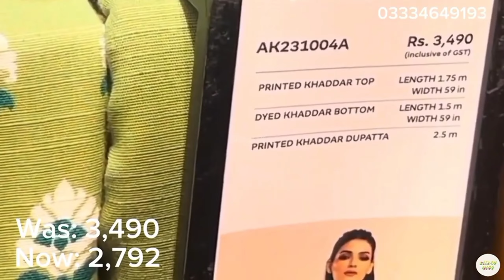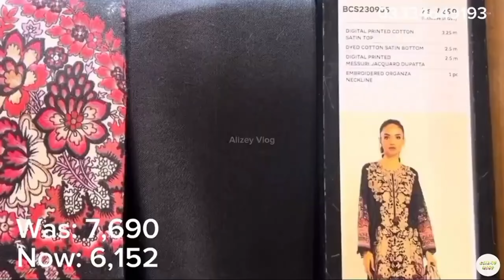Khaadi Sale 50% Off On Entire Stock | Khaadi Sale 2024 | Khaadi Sale Today 2024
khaadi sale
khaadi sale 2024 today

Bonanza Upto 60% Off Pre Eid Sale | Bonanza Satrangi Sale 2024 | Bonanza Satrangi Summer Sale 2024

Alkaram Studio Sale Flat 50% Off | Alkaram Studio Sale |Alkaram Studio Sale On New Summer Collection

J. Junaid Jamshed Grand Festive Sale 2024 With Prices | J. Junaid Jamshed Sale 2024 | J. Sale 2024

Gul Ahmed New Lawn Collection & Sale Upto 70% Off Selected Stock | Gul Ahmed New Summer Collection

J. Junaid Jamshed Sale Upto 50% Off On Entire Stock | J. Junaid Jamshed Sale 2024 | J. Summer Gala